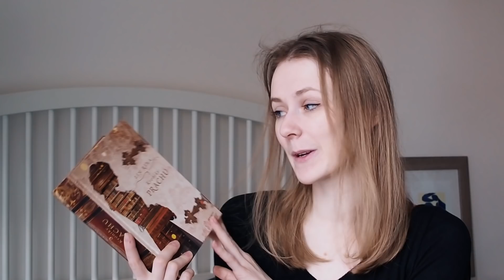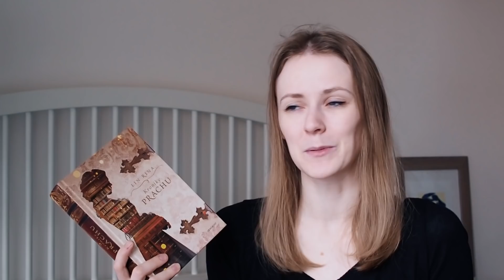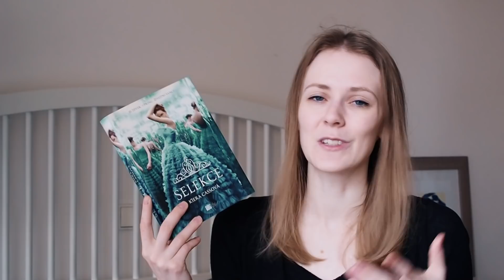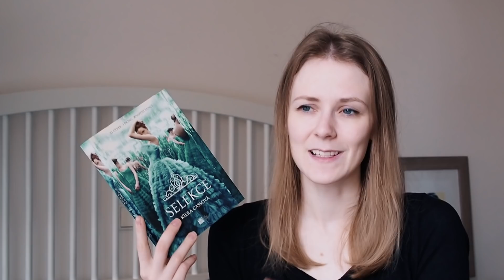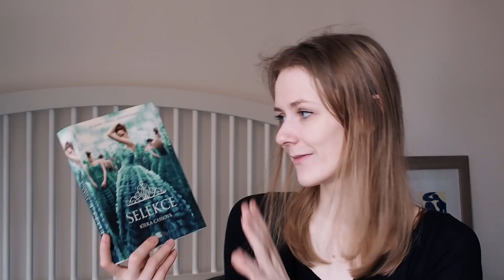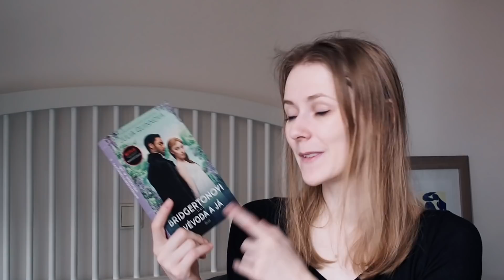TOP 7 - romantika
Čauky!
Vítám vás u nového videa, ve kterém vám představím 7 autorů primárně romantických knížek, které zbožňuji :) Budu ráda za vaše tipy na romantiku, ideálně autory více podobných knih, ať mám co číst! :D :)